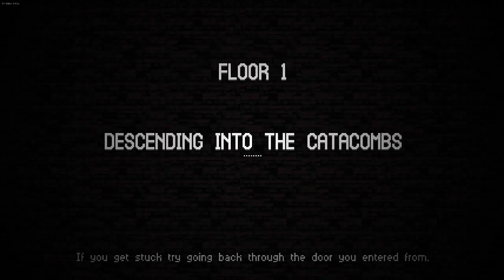Quest for Semi-Glory - Catacomb Kids, Session 9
Eat that, Reaper!  And, um, eat it...again...I guess...